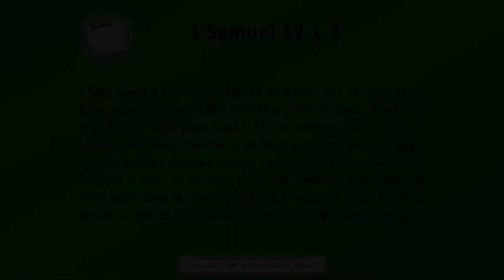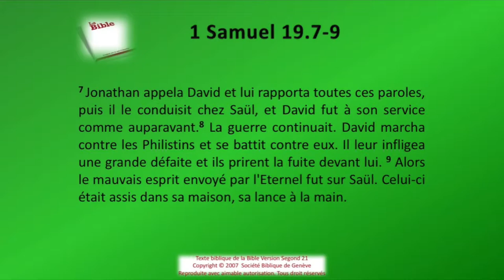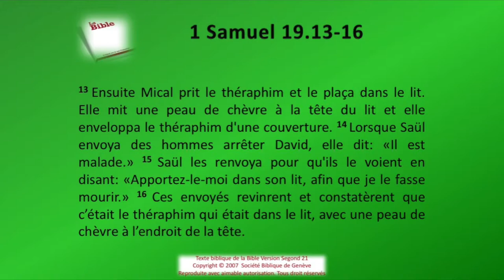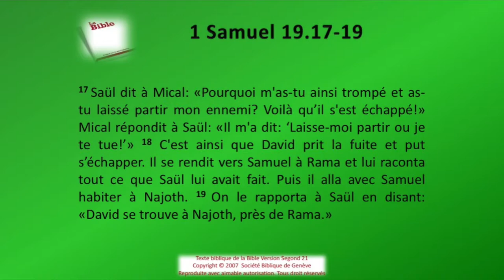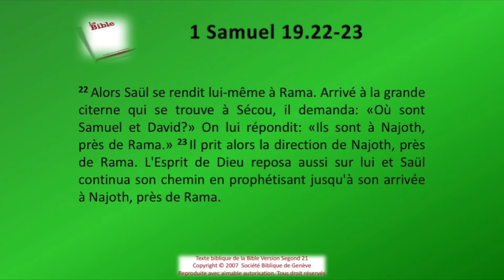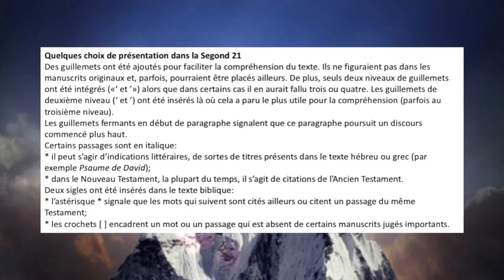09 Le premier livre de Samuel chap 19 Sg21 Texte déroulant et l'audio vidéo évangile Bible La Pa